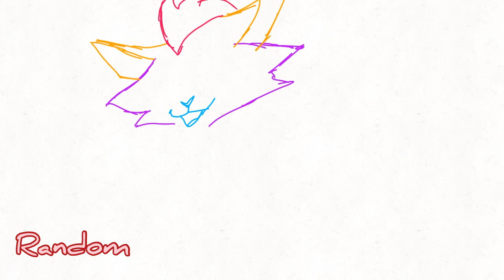Animation WIP dump